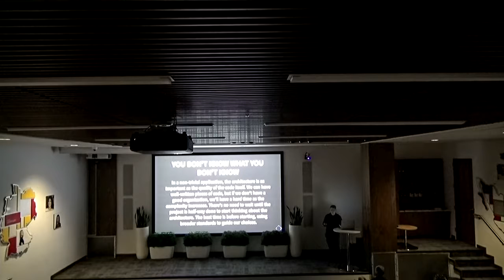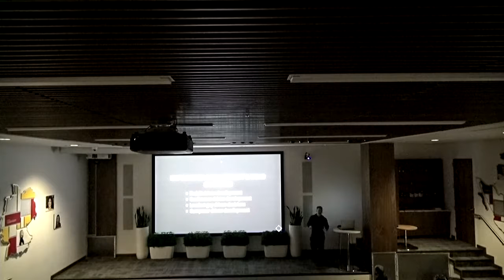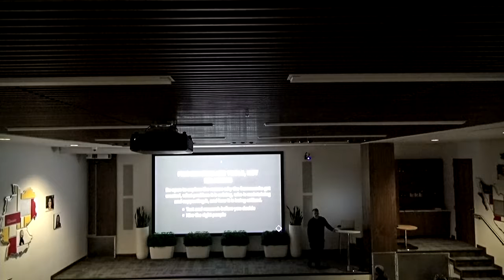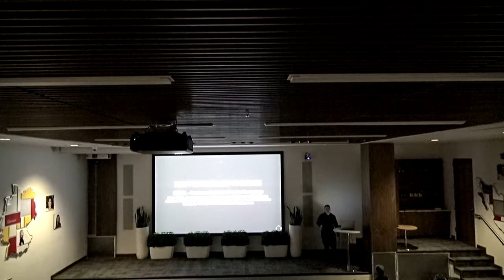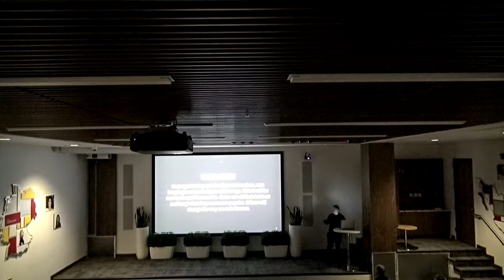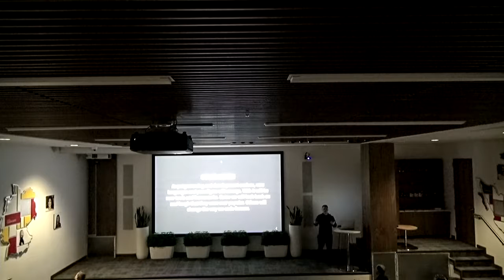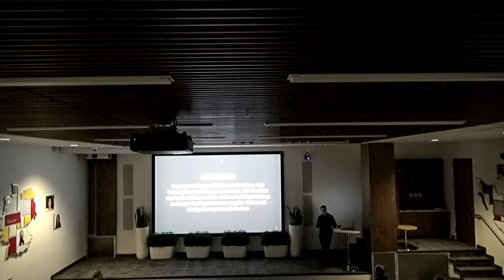The Love/Hate Relationship of Modern Frameworks by Will Shaw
Presented by Will Shaw on 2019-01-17 for Utah PHP User Group